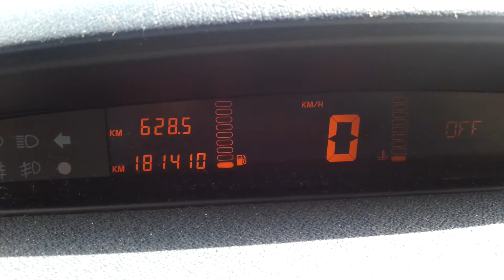Renault Espace V6 Start Up